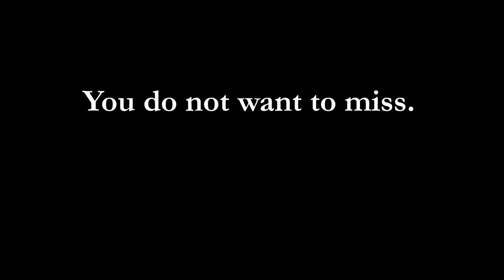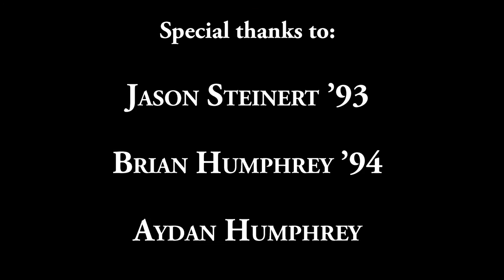First Pitch Dinner Promo (produced by alums)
The First Pitch Dinner, an annual event hosted by head coach Barry Davis and the Rider University Baseball program, will be held on Saturday, January 23 at 6 p.m. on campus at Rider. The kickoff dinner will feature The Roast of Sonny Pittaro, along with an introduction of the 2016 Broncs and celebration of the history of the program.